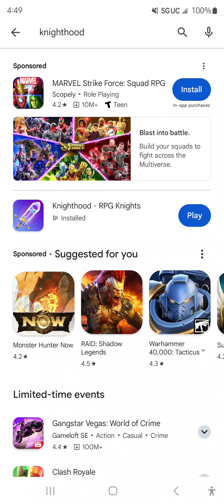June 20, 2024